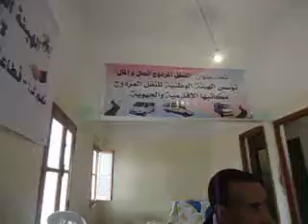حوار ساخن مع هيئة النقل المزدوج بتنغير .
حسن  أعبدي - تنغير أونلاين